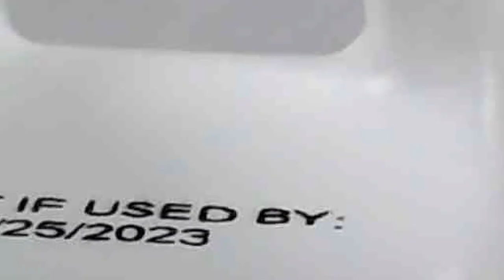SNEED-JET Infinity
The SNEED-JET Infinity printer is great for inkjet coding various substrates such as glass, plastic, metal, flexible packaging, boxes, glossy boxes, and much more. High-end networking capabilities allow you to wirelessly monitor and control multiple SNEED-JET Infinity printers throughout your facility from a single CPU / laptop in your control room. Print 600 DPI high-resolution alphanumeric text, date codes, lot codes, external data, barcodes, counters, logos, static and variable information. The SNEED-JET Infinity is a powerful and intuitive inkjet printer!

Sneed Coding Solutions, Inc.